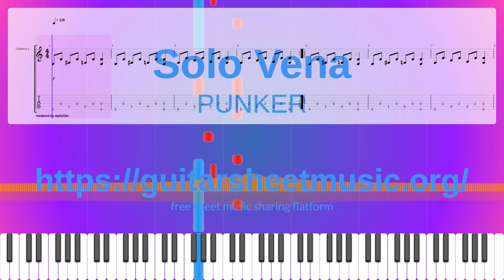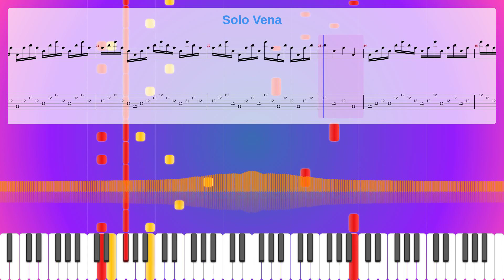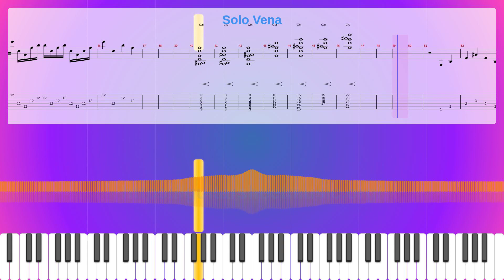Solo Vena Sheet Music Free, Punker Synthesia Piano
Instruments: Overdriven Guitar,Distortion Guitar,Fretless Bass
Parts: 5
Measures : 54
Tempo: 120